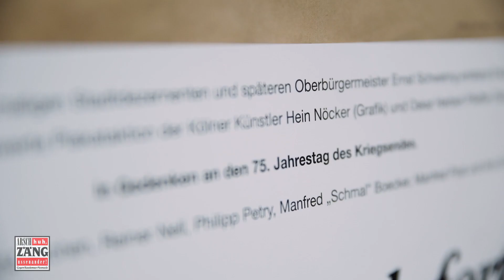Wilfried Schmickler zur Plakataktion „Fort mit dem Ding!“ zum 75. Jahrestags des Kriegsendes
„Fort mit dem Ding!“ - Plakataktion zum 75. Jahrestag des Kriegsendes. - Zum Gedenken an das Kriegsende 1945 und das Ende der Naziherrschaft, wurde das Plakat „Fort mit dem Ding!“ 1945 von den Kölner Künstlern Hein Nöcker und Oskar Herbert Pfeiffer geschaffen. Das Plakat ist nun wieder in der Öffentlichkeit zu sehen – ungewohnt und unpassend? Mitnichten:

Das Thema Rassismus, Nationalsozialismus und Fremdenfeindlichkeit sind Bestandteil unserer Geschichte. Sich damit auseinanderzusetzen ist eine gesellschaftliche Pflicht. Wachsam bleiben, gegen das Vergessen handeln, aktiv werden, damit sich Geschichte eben nicht wiederholt. Ein Blick zurück genügt, um an das Zusammenwirken einer großen Rezession und dem Erstarken des Nationalsozialismus zu erinnern.

Die Plakataktion startete am Freitag, 8. Mai 2020 um 11.00 Uhr an der Litfaßsäule Trajanstraße. Hierzu lieferten Wilfried Schmickler und Stephan Brings einen künstlerischen Beitrag. Im Anschluss daran werden stadtweit 1000 DIN A1 – Plakate geklebt. Zudem gibt es einen limitierten Sonderdruck des Plakates, der käuflich beim Arsch Huh e.V. und NS-Dok erworben werden kann.

Das Projekt entstand nach einer Idee von Franz Kirchen unter Mithilfe von Manfred „Schmal“ Boecker, Reiner Nell, Philipp Petry, Kerstin Ziehe, Arno Steffen und Manfred Post. Unterstützt vom Kulturamt der Stadt Köln und Arsch Huh e.V., Verein EL-DE-Haus e.V. und NS-Dok.